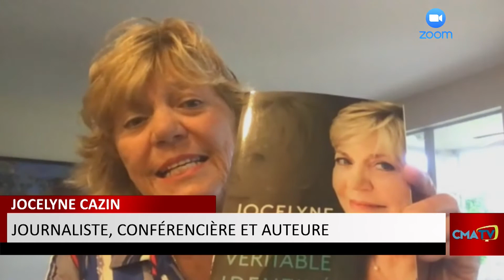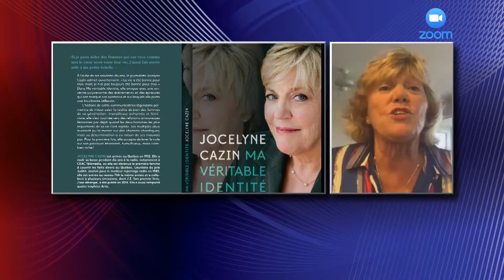Entrevue -Jocelyne Cazin, journaliste, conférencière et auteure - 9 décembre 2020